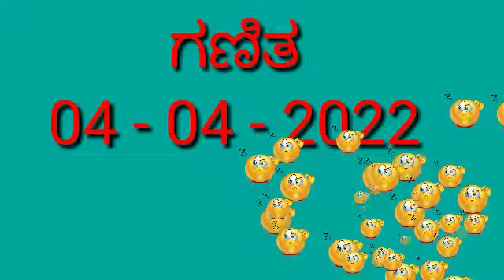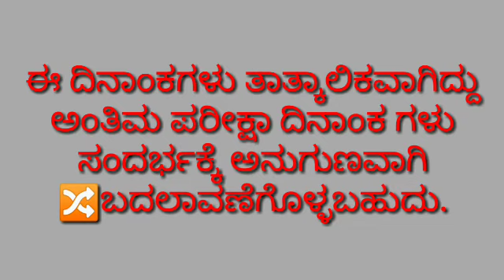2022 SSLC ವಾಷಿ೯ಕ ಪರೀಕ್ಷೆಯ ತಾತ್ಕಾಲಿಕ ವೇಳಾಪಟ್ಟಿ 🤔🤔🤔🤔🤔🤔🤔🤔🤔🤔